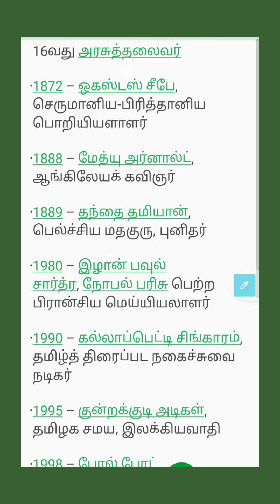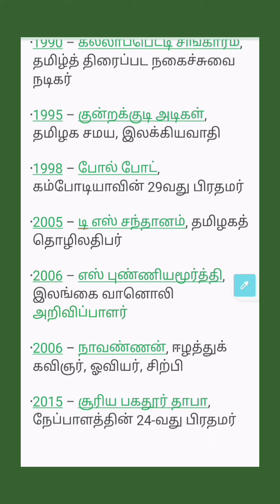April 15, இதே நாளில் நம்மை பிரிந்தவர்கள்